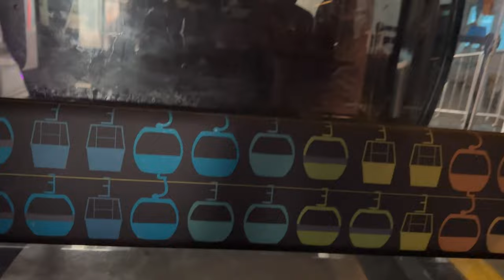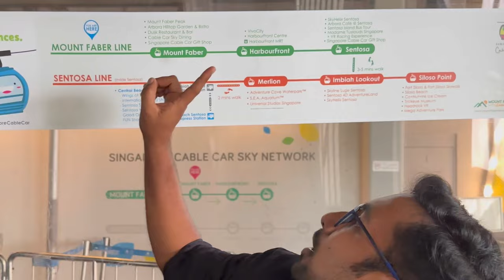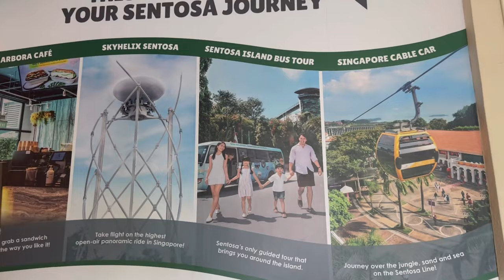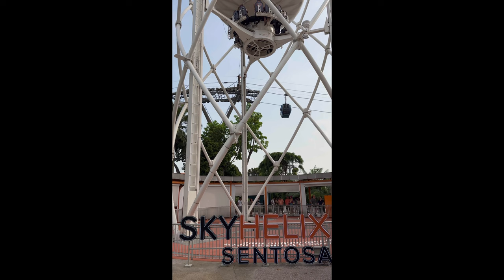Singapore Cable Car : Sentosa , Mount Fabre, Siloso Beach - Tamil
Start your Sentosa experience on a high by riding the Singapore Cable Car Sky Network from Faber Peak Singapore into the island. En route take in the view of Resorts World Sentosa’s Adventure Cove, Sentosa’s lush jungle foliage and surrounding coastline. With six stops to choose from this is the perfect way to explore Sentosa’s multiple attractions!